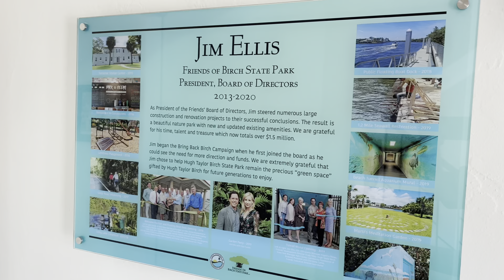Hugh Taylor Birch State Park Fort Lauderdale, FL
A short walk on some of the trails of this peaceful Florida state park across from Fort Lauderdale Beach